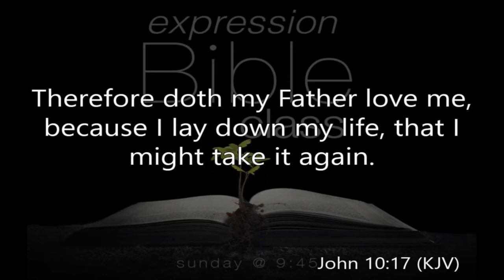Bible Class 8-20-17